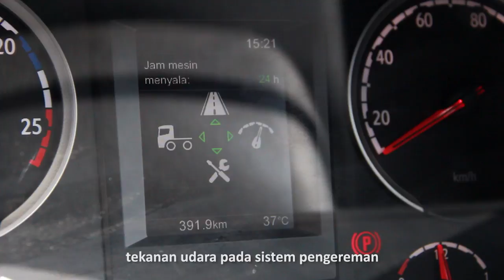Best Employee United Tractors Candidate - Zuliadi Prabowo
United Tractors Best Employee Championship 2017
PT United Tractors Tbk
Candidate Of Best Of The Best Employee